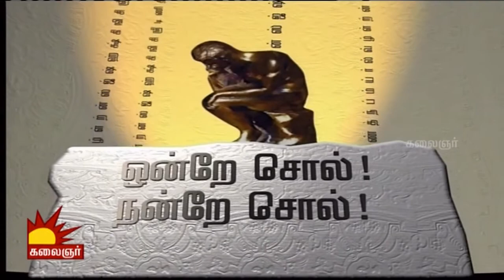Vidiyale Vaa | Epi 871 | 20/09/2016 | Kalaignar TV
Vidiyale Va is a morning Talk show of Kalaignar TV about healthy life, healthy society and special interviews.This show consists of segments mentioned below.

Show Segments

Palandu Valndhida :  Dr Gawthaman at 00:30
Theedhum Nanrum : Mr. Manushya Puthiran at 09:00
Sirapu Virundhinar : Agriculturalist Peruman at 17:00
Onre Sol Nanre Sol : Professor Subbhu Veerapandiyan at 42:00
Alosanai Neram : Kalvi MatrumVelai vaipu  by Arul Ozhi at 46:00